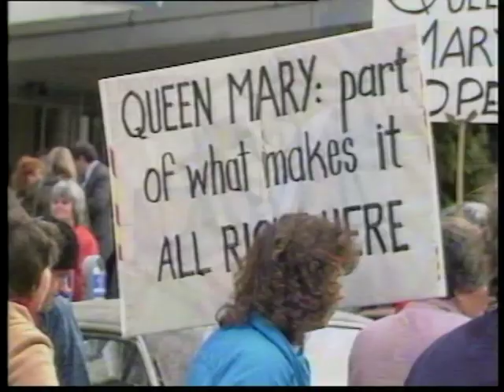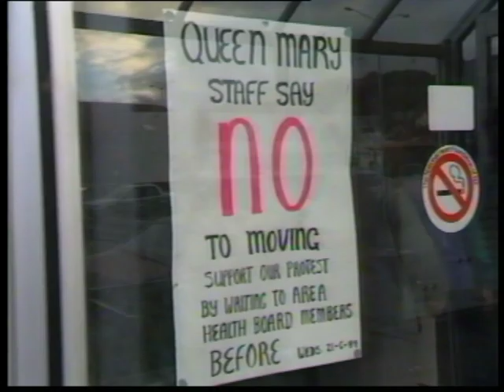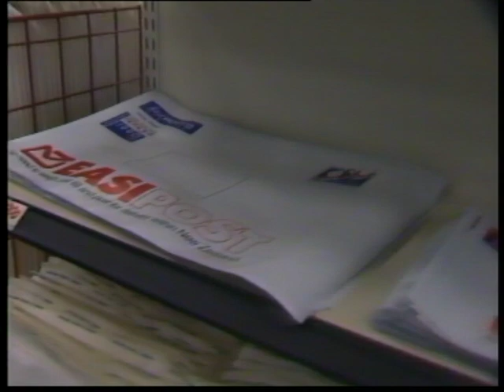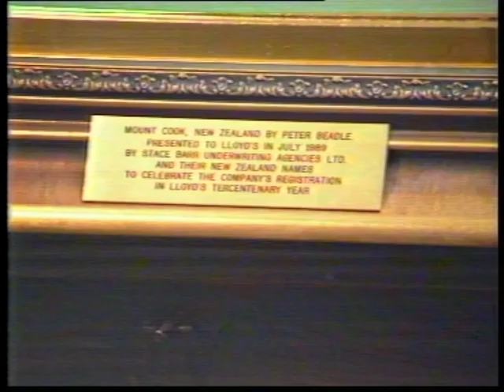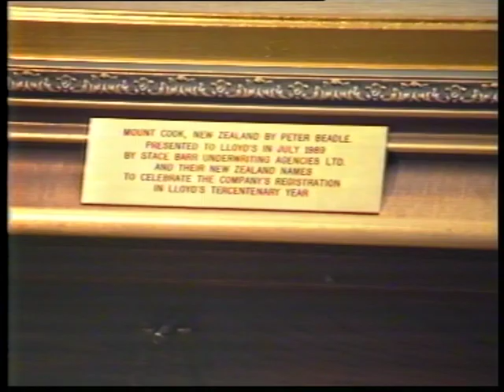The South Tonight 1989: 22 06 1989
Includes Otago Area Health Board protest, Tranztas Traider, Artist Peter Beadle